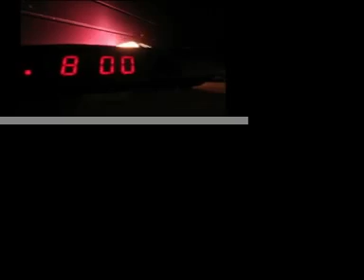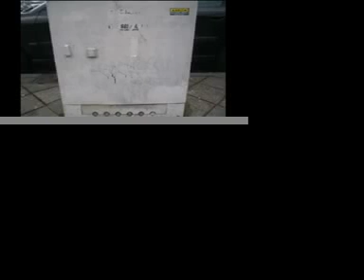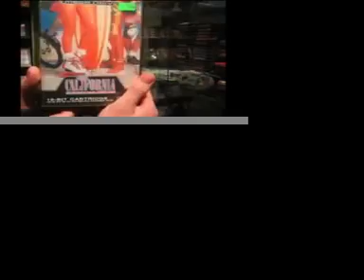Jessica Schmidt Movie Music